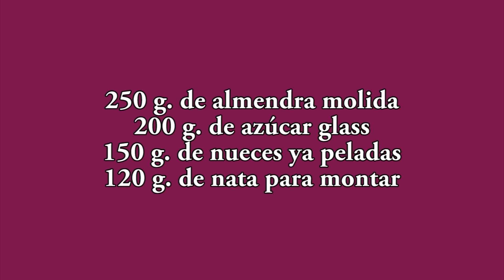Turrón de nata y nueces - turrón nata nueces javier romero - turron casero nata nueces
Si te digo que este turrón queda mejor que el comprado quizás suene fuerte pero es que es verdad...